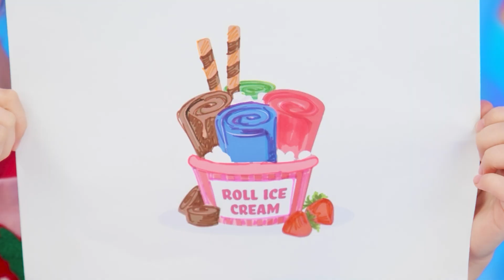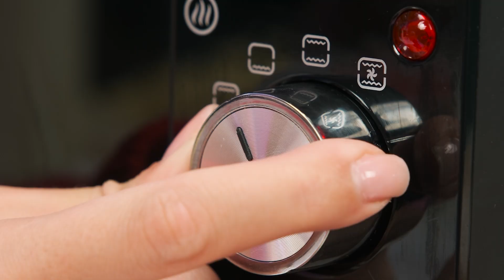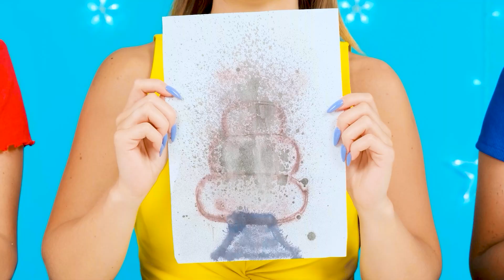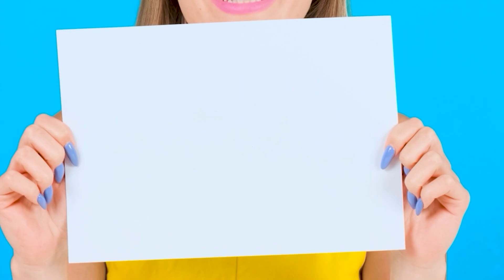ฉัน vs คุณยาย การทำอาหาร ท้าทาย | ใครเป็นผู้ชนะในสงครามการทำอาหาร BaRaDa Challenge